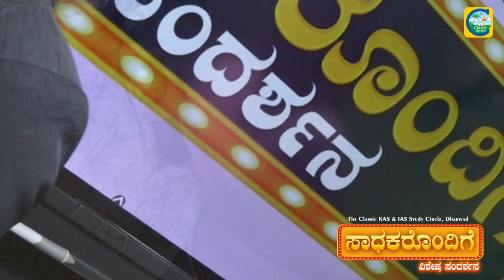ತಂದೆಯ ಆಸೆ ಈಡೇರಿಸಿದ ಕಾವ್ಯಾಶ್ರೀ ಕೃಷ್ಣಾ||PROMO||Kavyasree||CLASSIC EDUCACTION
Classic Education
Dharwad